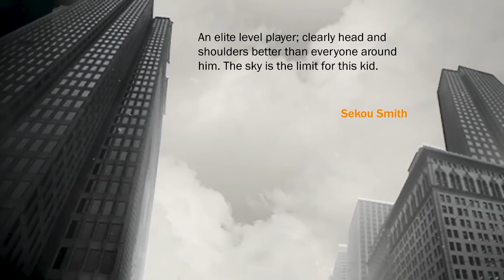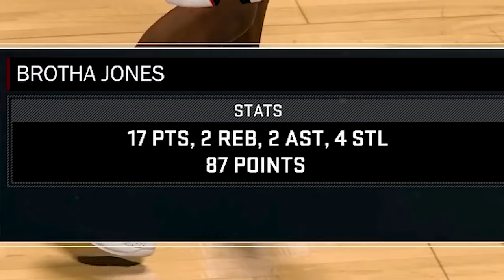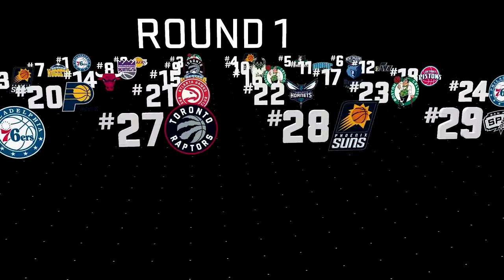NBA 2K17 is Still A MASTERPIECE 8 YEARS LATER…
Brotha Jones Official clip channel. If you missed an interesting moment on stream, you can catch it right here.